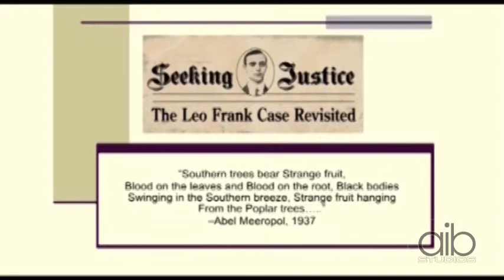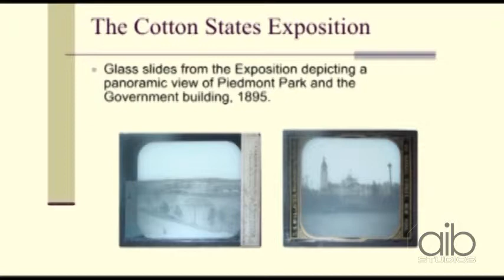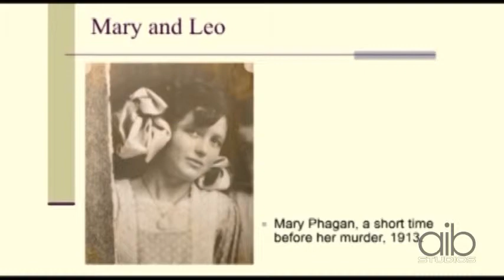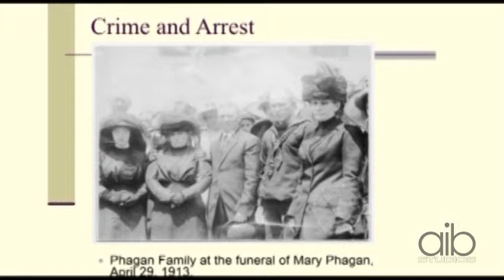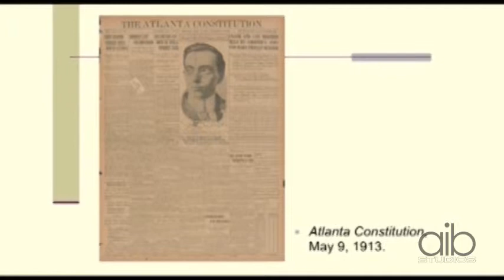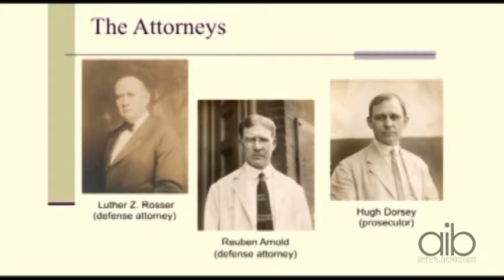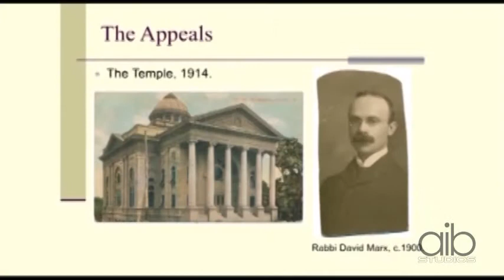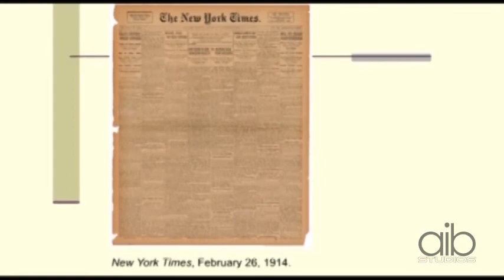Jews in the South - Episode 1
Historian Sandy Berman describes the events leading to the notorious Leo Frank lynching.  Part 1 of 2.